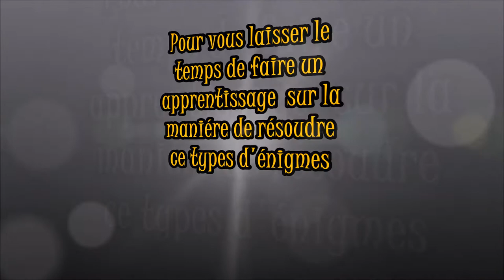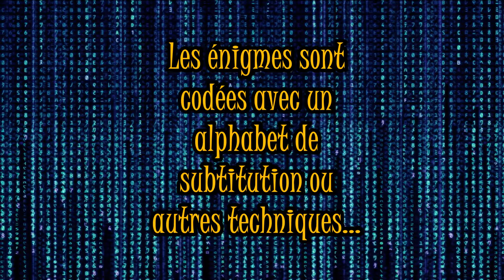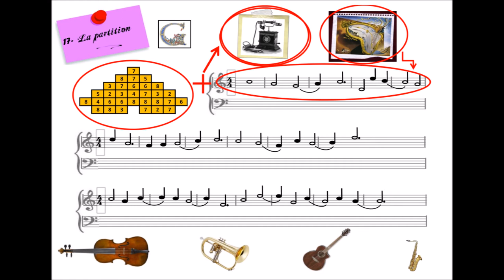film notice chasse au trésor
notice de la chasse au trésor de saint lieux Lafenasse " la clef du trésor de Lafenasse"